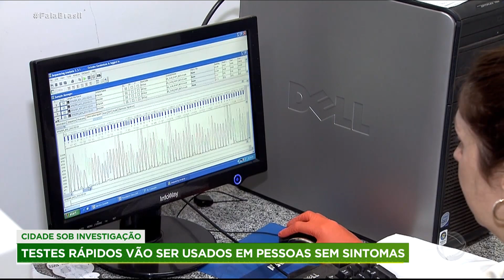Moradores sem sintomas de coronavírus serão testados em SP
Moradores do interior de São Paulo que não apresentam sintomas de coronavírus serão testados. O objetivo é identificar quem está contaminado e pode, sem ter a mínima ideia, transmitir a covid-19. A equipe da UNESP, responsável pela pesquisa, acredita que detectar o percentual de pessoas assintomáticas pode impedir aumento dos casos.